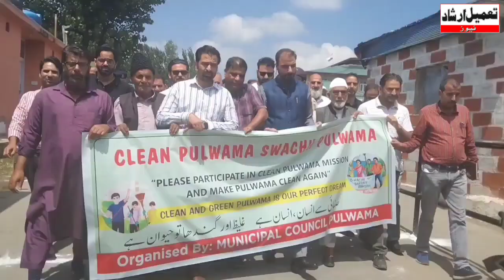Clean Pulwama Swachh Pulwama drive was organised by Municipal Council Pulwama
Clean Pulwama Swachh Pulwama drive was organised by Municipal Council Pulwama. The drive was carried from Deputy Commissioner Office to Dhobi Khol Pulwama. Deputy Commissioner Pulwama Bashrat Qayoom leads the drive along with Muncipal Council President Bilal Ah Rather.

Reports: Yawar Rashid